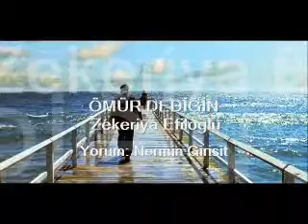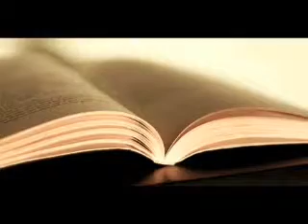ÖMÜR DEDİĞİN - Zekeriya Efiloğlu